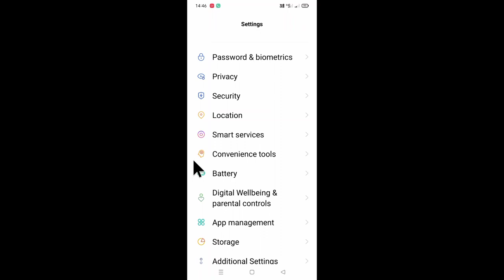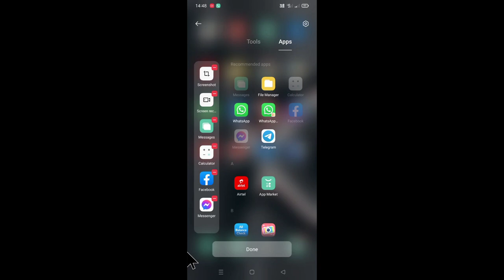realme 3 Pro me smart sidebar on/use kaise kare ।how to enable/use smart sidebar in realme 3 Pro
is video me bataya gaya hai friends ki realme 3 Pro mobile me smart sidebar setting ko on karke use kaise kiya jata hai